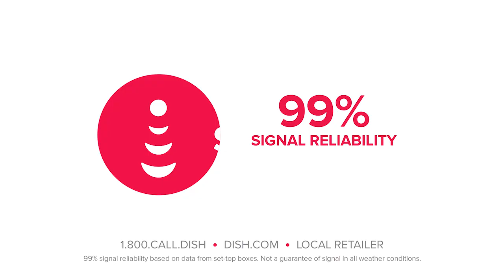Get 99% signal reliability with DISH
No matter where you live, with Dish you get 99% signal reliability anywhere in the country.